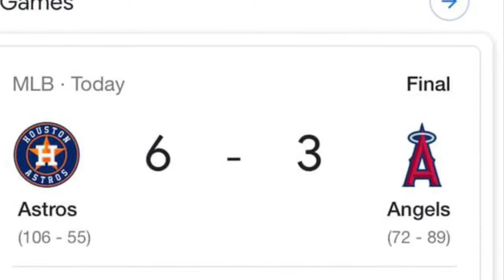Astros game 9-28-19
Astros angels game at angels stadium. Verlander 3000 strikeouts and 300 strikeouts.